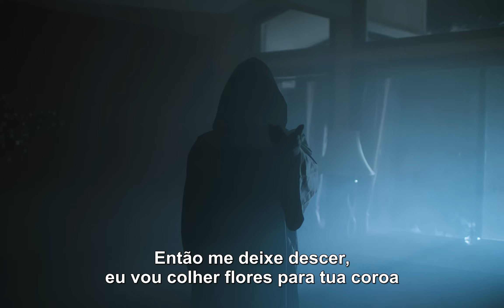Silent Planet - Superbloom (Legendado)